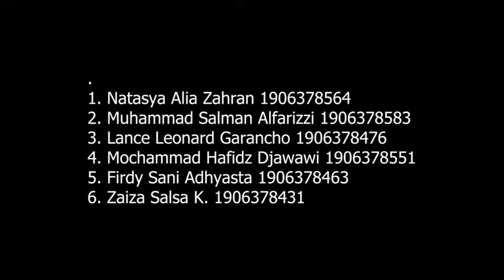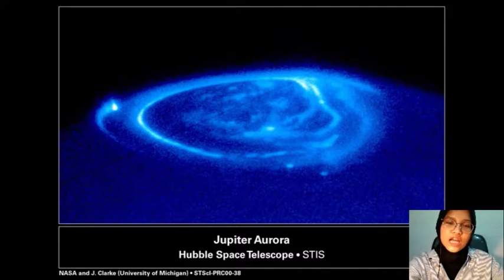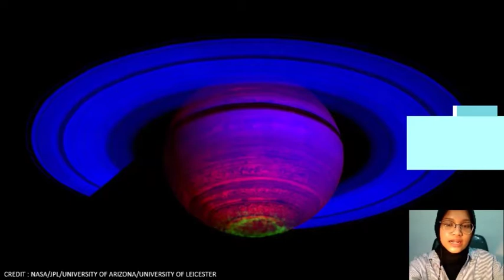KELOMPOK 7 | FISIKA OPTIK | FENOMENA AURORA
Tugas Fisika Dasar 2 - Penjelasan Fenomena Aurora yang hanya ada di daerah kutub bumi